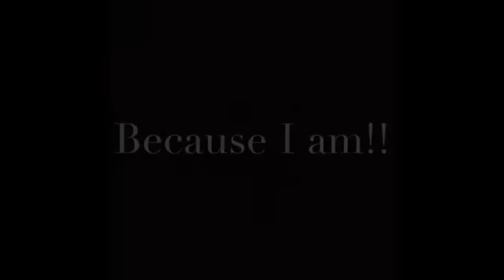Geometry Dash 2.0 Upcoming